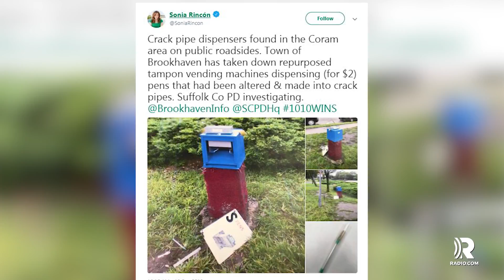See How Crack Pipe Vending Machine Found on Roadside Operates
Unusual vending machines have turned up in Suffolk County -- ones that dispense crack pipes. According to News 12, two of the machines showed up in at the Coram Commons Shopping Center, and at a bus stop over the weekend.